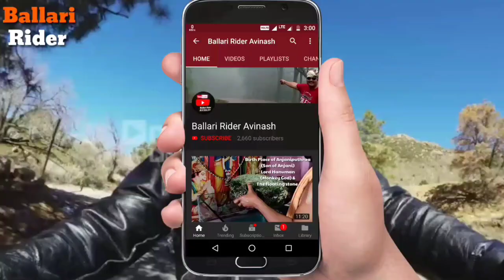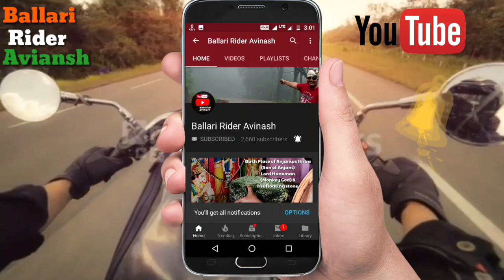Night View of Vijaya Vittala Temple | Stone Chariot | Hampi | Hospet | Vijaynagar.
VC By Shivashankar Banagar Photography.